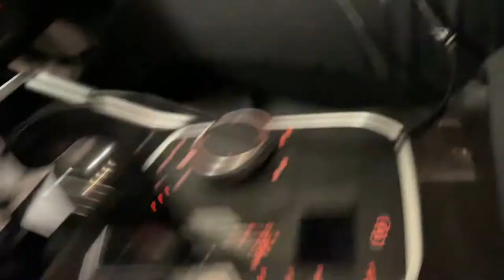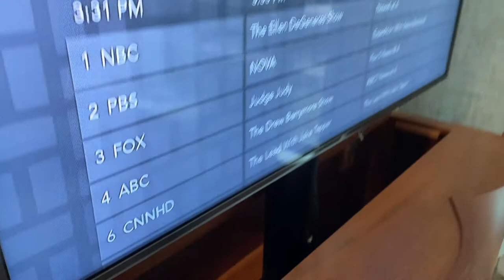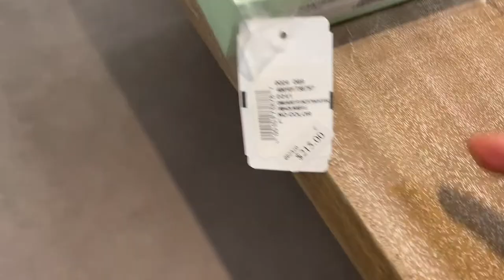it’s’ like a movie in washington dc right now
it’s’ like a movie in dc right now and the national guard is stopping me from showing you what DC is like 🙁

you can feel the vibe in DC by watching my video to the end